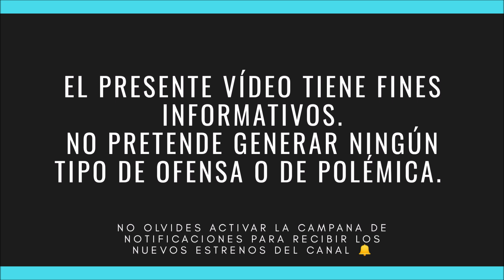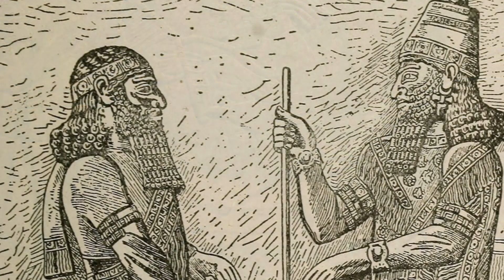Asarhadón | El Rey Paranoico de Asiria 👑🔥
Asarhadón fue uno de los últimos reyes del poderoso imperio asirio y probablemente uno de los más famosos, a causa de sus grandes éxitos militares destinados a consolidar el dominio asirio en la región circundante. La vida de este antiguo soberano mesopotámico está llena de varios aspectos complejos, debido a las diversas vicisitudes que tuvo que atravesar para llegar a asentarse en el trono de Asiria. En este vídeo conoceremos un poco más de la historia de Asarhadón, el rey paranoico de Asiria.

📚Bibliografía Consultada:
✔️Historia del mundo antiguo: Oriente, Asiria y su Imperio - Carlos G. Wagner.
✔️Asiria, Imperio del terror - Ruben Ygua.